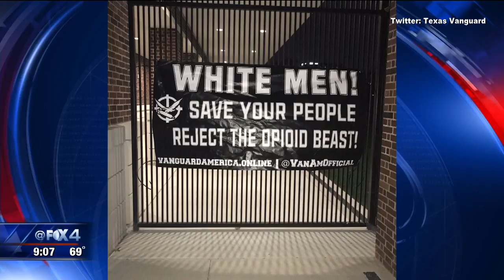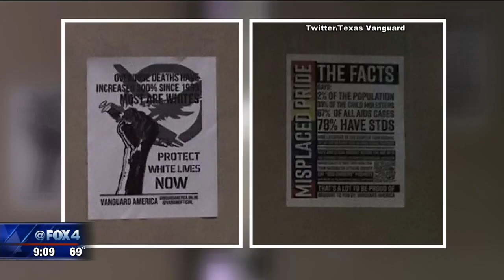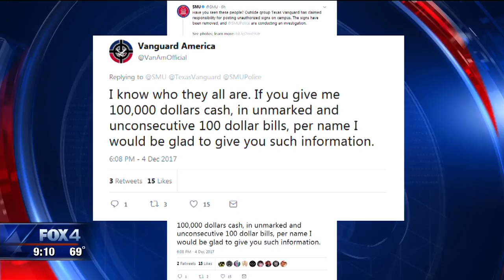Group behind hate fliers posted at SMU now taunting police